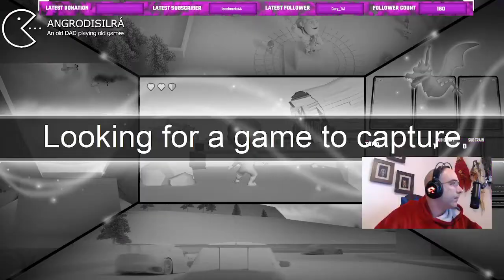Crusader: No remorse EP6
Crusader: No Remorse is an action game developed by Origin Systems and published by Electronic Arts. It was first released in 1995 for MS-DOS, with the Sony PlayStation and Sega Saturn ports following in 1997. Set in a dystopian future 22nd century, the game centers on The Captain, a special ops officer and supersoldier, who defects from the tyrannical world government, the World Economic Consortium (WEC), and joins the Resistance rebels.